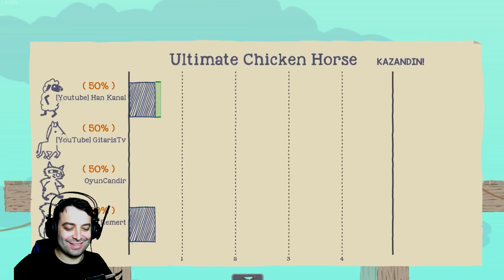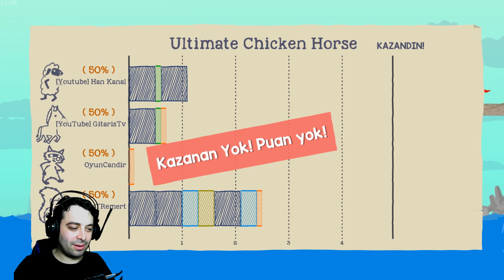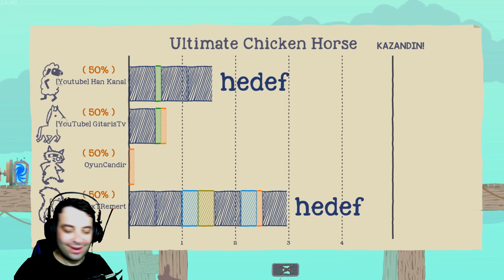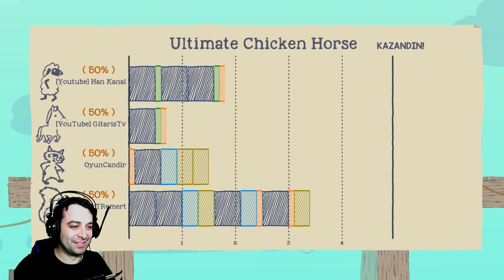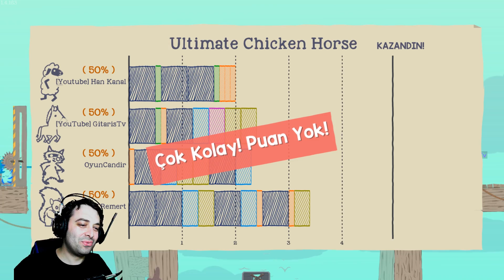GitarisTv nin inanılmaz geri dönüşü | Ultimate Chicken Horse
Kanalın en sevilen oyunlarından olan ultimate chicken horse da bugün gitaristv nin inanılmaz geri dönüşünü izleyeceğiz...

Beni aşağıdaki sosyal medyalardan da takip edin :)

Bağlantılar